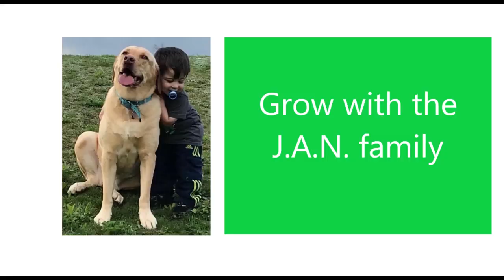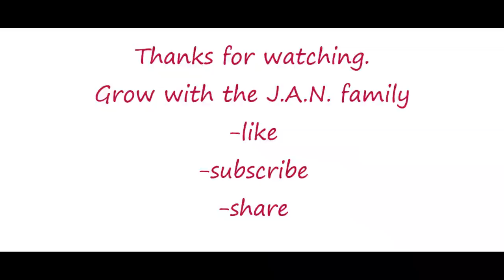Dangal Trailer / Aamir Khan / Americans Reaction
This is such an inspiration and it is based on a true story. Hope you liked our reaction to it.